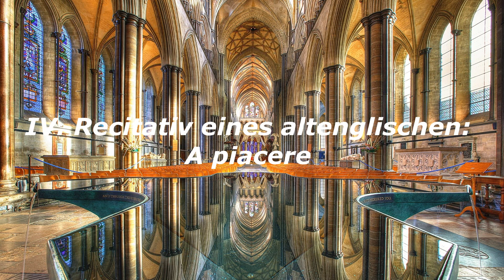Paul Hindemith - Sonata for 2 pianos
Paul Hindemith (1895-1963): Sonata for 2 pianos (1942)

Perf. by Piano Duo Dimitar Tsanev & Krassimir Taskov- LIVE in NDK Hall 6 on 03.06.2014 , Sofia Music Weeks' 2014

I. Glockenspiel: Maestoso [00:00]
II. Allegro [02:31]
III. Kanon: Lento [06:08]
IV. Recitativ eines altenglischen: A piacere [10:27]
V. Fugue: Moderato [13:07]